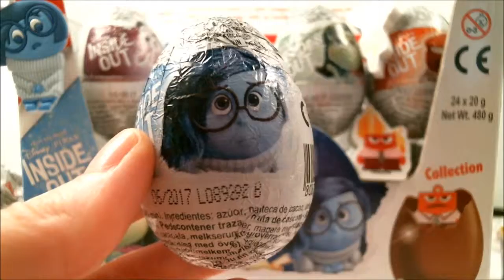Inside out! Divertida Mente Brinquedos ❤ Disney Filme Alegria Tristeza Nojinho Medo Raiva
Aqui está uma outra cheias de diversão ovo de chocolate com todos os seus personagens favoritos Divertida Mente! há uma grande surpresa em cada ovo! Estou abrindo 24 ovos surpresa de modo subscrever dailysurprise e se juntar ao clube Divertida Mente!
Cada vídeo tem uma bela canção de ninar que você pode cantar junto!

Eu também arrecadar brinquedos um surpresas de todos os seus outros heróis da televisão! Como:
para cada criança em todo o mundo!